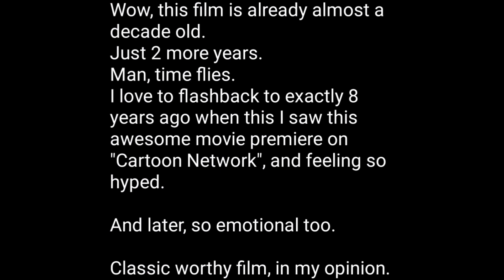Happy 8 year anniversary to Regular Show: The Movie's premiere on "Cartoon Network."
This video is a video that is mostly in text that is also about how the day this video comes out is the 8 year anniversary of when "Regular Show: The Movie" premiered on "Cartoon Network."